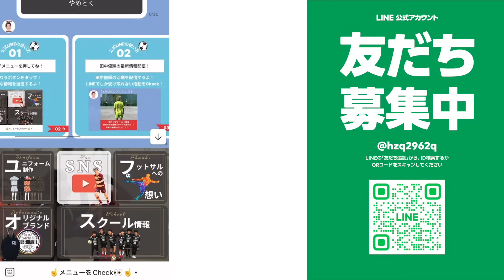【居酒屋】22歳でプロ生活引退/夢の舞台に立つも絶望/収入7万円で家賃6万円の家で生活/京華高校から流経大進学/会社員からFリーグの舞台へ/8年かけて東北3部から東北の頂点へ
【第5回 T.Y.MUNDO居酒屋】

T.Y.MUNDO居酒屋とは
田中優輝の自宅又は行きつけの居酒屋に
ゲストをお招きし、対談とは絶妙に異なり、
お酒（飲めない人はジュースor水等）
を嗜みながらNGなしのぶっちゃけトークをかましましょう！
という企画です‼️

第5回目のゲストは元Fリーガーの2人です！
今回もいつも以上にやばい内容になってしまった...
皆さんもお酒を飲みながらダラダラとご覧ください！

【ゲスト】
■唐澤 広彰

フットサルの個人戦術やフットボールに活きる動画を配信しています。
試合映像や戦術の解説動画なども配信中。

【ch member】
■Yuki Tanaka
■Masaki Tanaka
■Akito Senda

■T.Y.MUNDO PROJECT
■GOBERNANTE.

■GOBERNANTE.

※スポンサー募集はこちらへご連絡ください